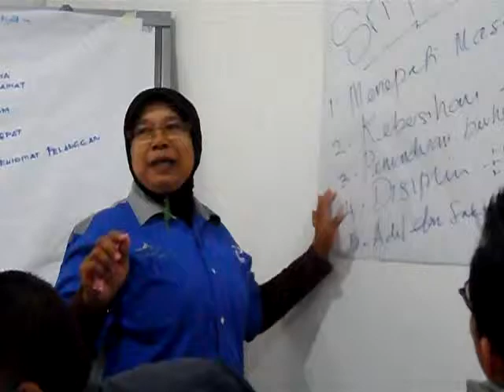Kursus Kemahiran Berkomunikasi Sessi #6 Pembentangan & Latihan Peserta 22